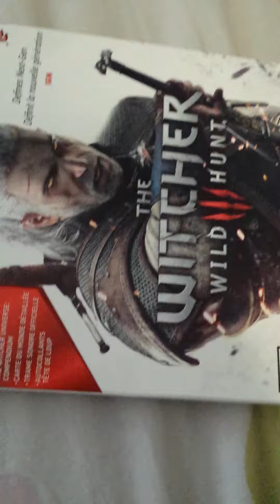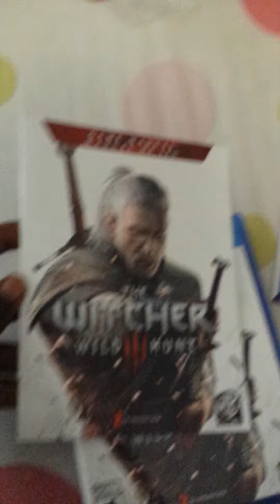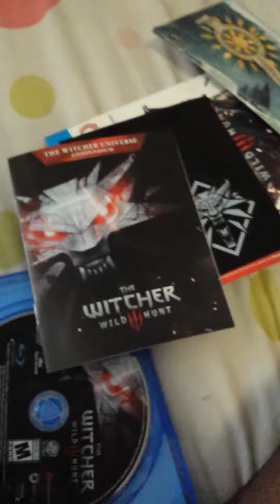The Witcher 3 Wildhunt Unboxing